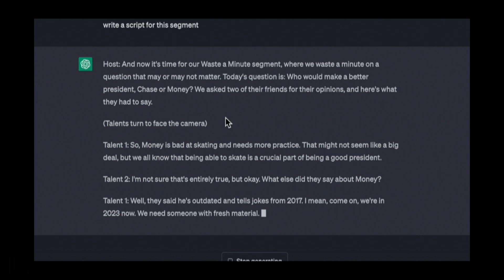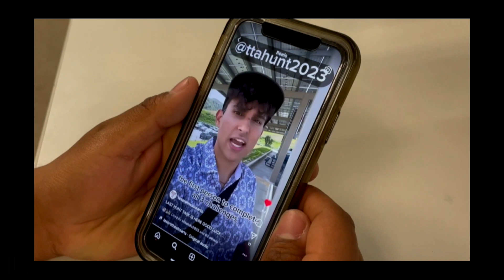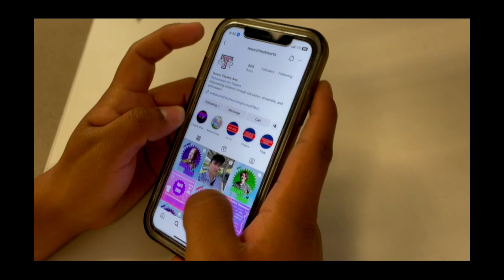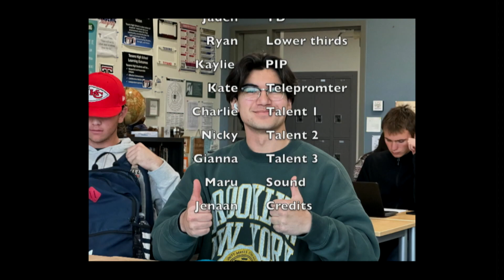TNN Show 4/26/23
Your One and Only Source of Titan news!